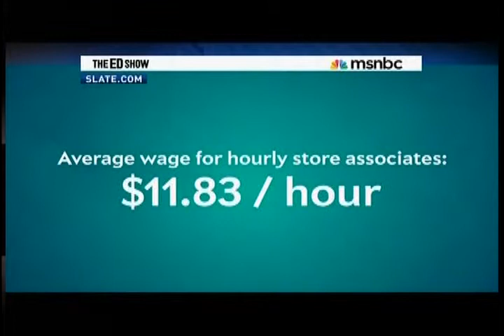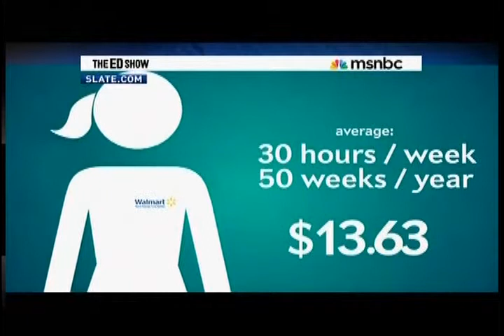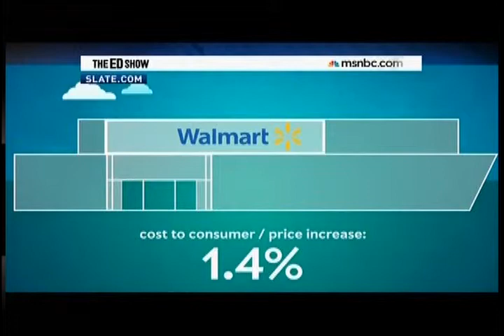Walmart one penny price increase